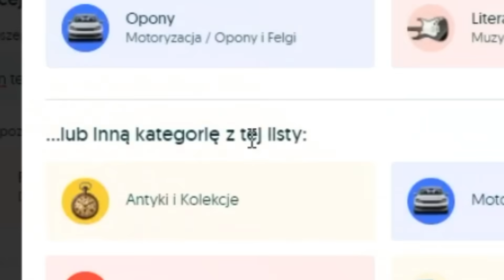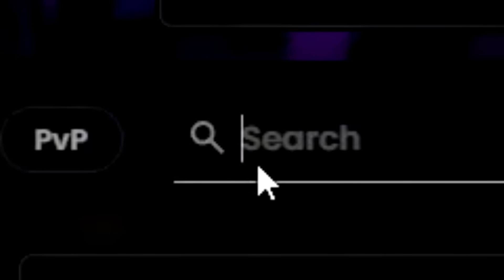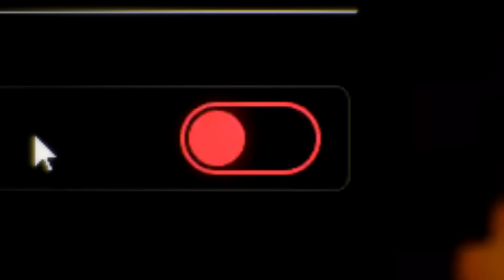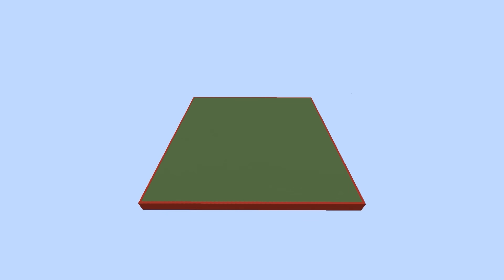Robot Czy Człowiek: Kto Jest Lepszy w Minecraft?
✅ Rozpocznij swoją bitewną podróż w World Of Tanks już teraz!

O FILMIE
W dzisiejszym odcinku rywalizuję z sztuczną inteligencją w Minecraft! Czy człowiek, czyli ja (elo mordo) (aka krzywe kolana), może pokonać AI w serii wyzwań?

Montaż by @WcaleNieGombek @xEaglak @elomordo